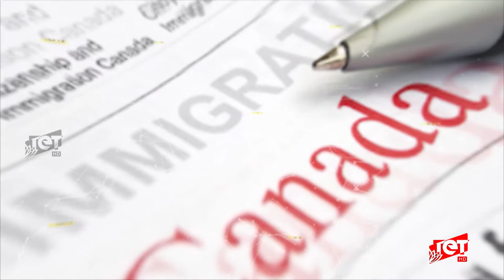Immigrationum Naamum EP 032